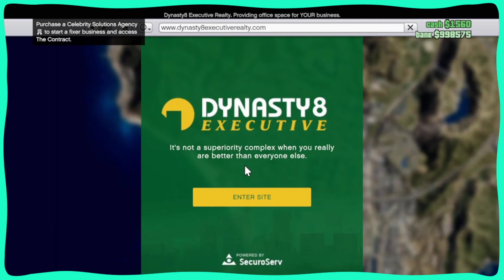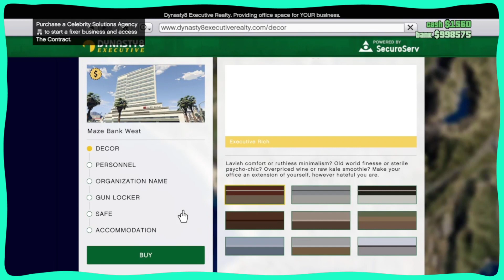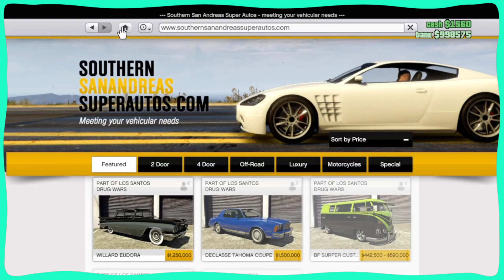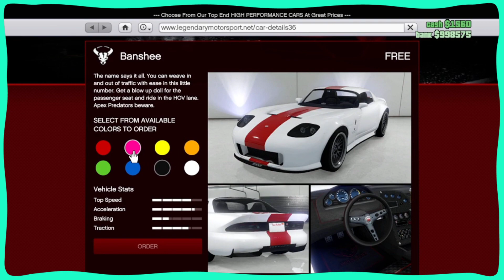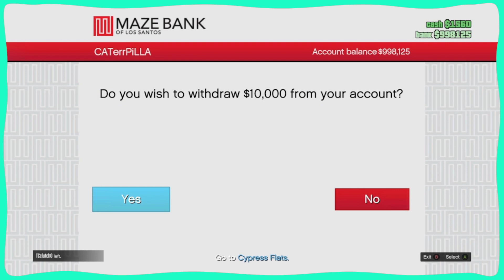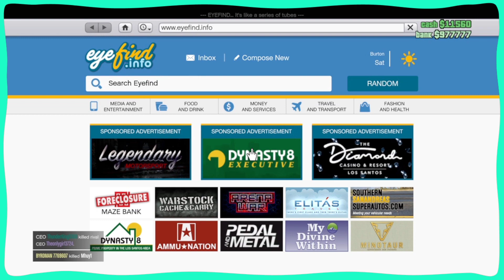MONDAzzzE with SQUiDzzz playing GTA V on Xbox Series X Part #3 2/2~ Story and SQUiD goes ONLiNE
More twitch replayzzz! Enjoy!

~ DESCRIPTION ~

- Platformzzz - PC (AMD Build, see specs below!), Xbox Series X, Nintendo Switch, and 3DS.
*For cloud current I am using Amazon Luna and Nvidia GeForce Now.

- Every Tuesday evening is THE WORLD FAMOUS PLANT EATING SQUiD SHOW

- Gameplay on TWITCH TV/Trovo/YouTube

- ChillTimezzzWSQUiDzzz M-F on The Cloud Dosage channel!

PC SPECzzz

CPU COOLER - NZXT Kraken X63 280mm(Non RGB)

GPU - XFX Speedster SWFT319 AMD Radeon RX 6800

MOBO - NZXT N7 B550

RAM - G.Skill RipJaw F4-3200C16-16GVK DDR4 32GB(2x16GB)

STORAGE - Samsung SSD 970 EVO Plus 2TB and Samsung SSD 870 EVO 1TB

PSU - Corsair RM Series W 2021 850G 850W

~Socials~

DM for any collaborations! Or ask for email!

Twitter - @squidzzzgaming // Main/Gaming
@grimsquid // Personal

Instagram @squidzzzgaming // insta gaming

🦑🦑🦑🦑🦑🦑🦑 SUPPORT 🦑🦑🦑🦑🦑🦑🦑

TAGzzz 🦑⚖️

Stadia Name - SQUiDzzz#3284

Luna name - SQUiDzzz#8598

Ubisoft Name - SQUiD480

Xbox live name - CATerrPiLLA

Steam - SQUiD // honeybadger1337

EPIC - xSQUiD420x